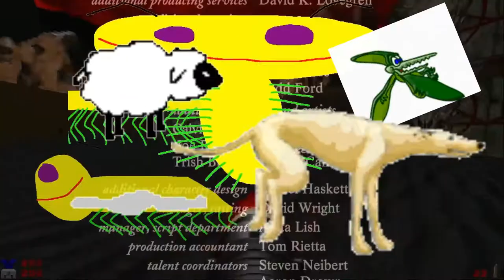All Mices And Cats Credits Dogs Doom TTS 7